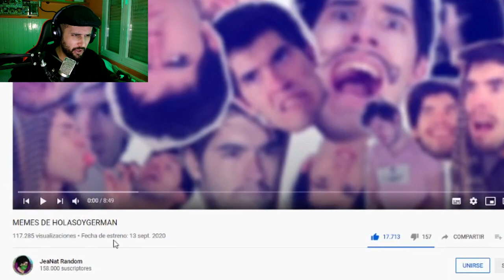REACCIONO a MEMES de HOLASOYGERMAN 🤣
(Es una app gratuita) - En el primer directo, hablaremos y veremos ESPERANDO LA CARROZA. Sábado 31 de Octubre os ESPERO A TOD@S! *GRACIAS familia*